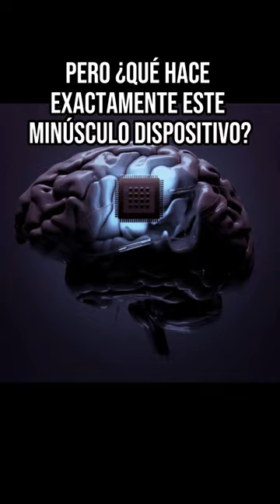Innovación Tecnológica: El Chip Cerebral Stentrode Revoluciona la Movilidad e Independencia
Descubre cómo la tecnología revoluciona la vida de las personas con parálisis: el innovador chip cerebral Stentrode, aprobado por la FDA. Aprende cómo este dispositivo, introducido a través de un vaso sanguíneo, puede permitir controlar dispositivos externos y mejorar la calidad de vida. ¡Únete a la conversación sobre el futuro de la tecnología en la salud y cómo puede cambiar vidas!